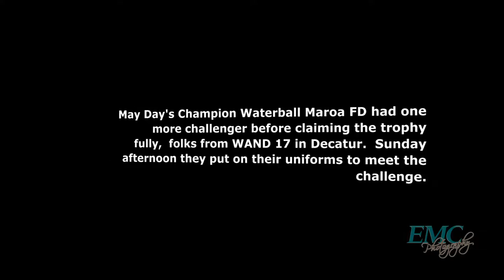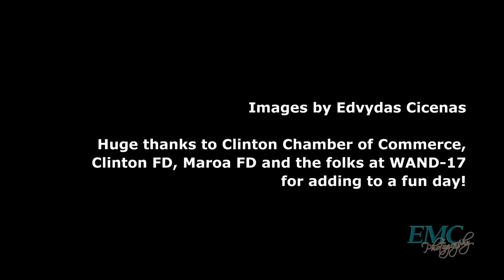Maroa Fire Department Vs. WAND-17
A traveling cup awarded the day before to Maroa Fire Department of Maroa, Illinois, was at stake when Noah Newman and his colleague Gordon Voit from WAND-TV Channel 17 took on the winners to determine who truly was the best. The contest, one of precision and marksmanship with fire hose -- called a waterball competition. The WAND team may have been defeated, but they seemed to have a lot of fun!. This was from this year's May Day's Celebrations in Clinton, Illinois.